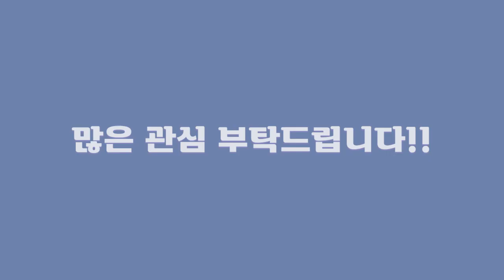[ 악역의 엔딩은 죽음뿐 ] | 추가 성우를 맞춰보세요!! Ver.1 『Villains Are Destined to Die』 Additional voice actors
👏👏👏 제작진이 준비한 추석맞이 특별 선물!!👏👏👏

악엔죽 오디오 웹툰을 빛내줄 성우님의 목소리를 공개합니다!
과연 영상 속 성우님은 누구일까요?
(참고로 성우님이 준비한 특별 메시지도 곧 공개된다는 소문이...!)

항상 많은 관심과 사랑 주셔서 감사합니다!
곧 맞이할 한가위! 즐겁게 보내시길 바랍니다🌕

👏👏👏 Special gift for Chuseok prepared by the production team!👏👏👏

I'll reveal the voice actor's voice that will make the audio webtoon shine!
Who is the voice actor in the video?
(FYI, there's a rumor that a special message prepared by the voice actor will be released soon...!)

Thank you for your interest and love!
I hope you have a great Chuseok🌕